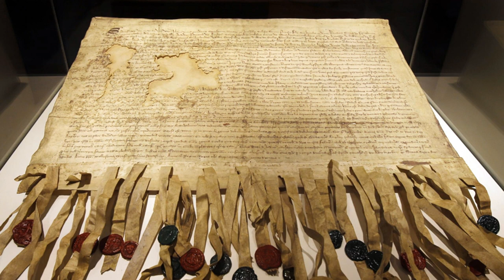New study uncovers 30 descendants of family who signed Declaration of Arbroath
Dozens of people have been identified as descendants of a Scottish noble family who inscribed their name on the Declaration of Arbroath thanks to a groundbreaking genealogy study at a Scottish university.

A specific genetic group belonging to the Boyd family, which included the Earls of Kilmarnock, was identified as stretching back to around 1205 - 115 years before the document calling on the Pope to recognise Scotland as an independent state was signed.

London-based architect Tim Boyd, a confirmed descendant of constable of Scotland Gilbert Hay and Sir Robert Boyd of Noddsdale, was invited to take a Y-DNA test to create a genetic marker by researchers at Strathclyde University.

This information was then used to distinguish noble Boyds from others with the same surname by matching the similar genetic strands, helping to identify 30 members of the noble family from as far afield as the United States.

It is the latest part of a project aimed at celebrating the 700th anniversary of the document being signed at Arbroath Abbey.

Researchers are also seeking the Dunbar, Lindsay, Seton, Sinclair, Stewart and Sutherland families in a bid to bring together distant relatives of the signatories for a special exhibition at the Abbey on July 3.

Hay was made Heritable Constable of Scotland by Robert The Bruce in 1314 following the Battle of Bannockburn.

Sir Robert never held a title, but was an eminent backer of Bruce during the wars of independence.

Arbroath Abbey will host a special exhibition with the descendants of the families on July 3

Graham Holton, Lead Tutor in Strathclyde's Genealogy Staff Team, said: "The genetic group we have identified forms part of R-U198 and several more specific genetic markers have also been identified via advanced